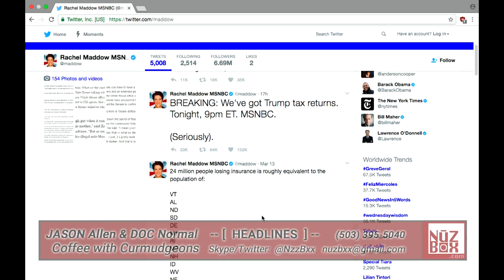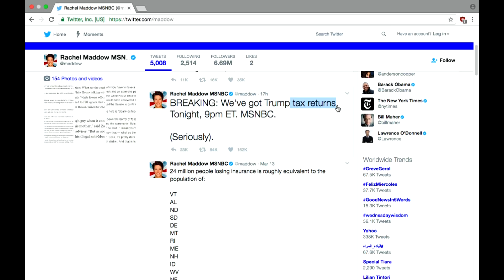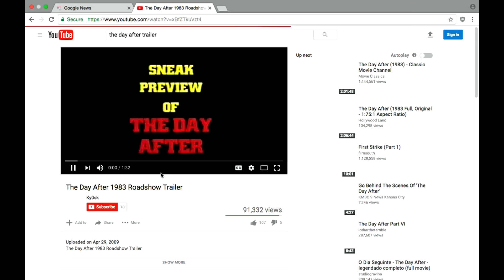NuzBox - Wednesday March 15, 2017 Hour 1